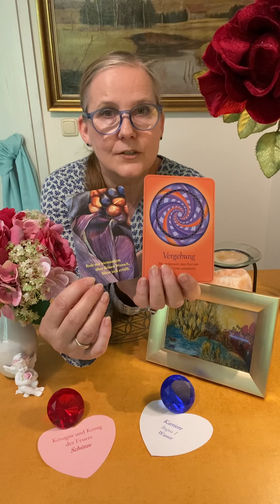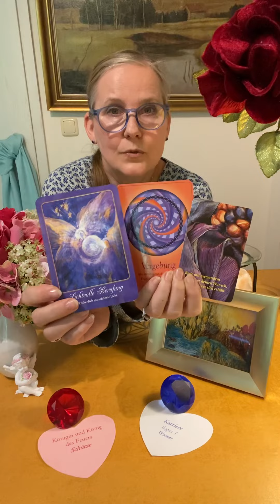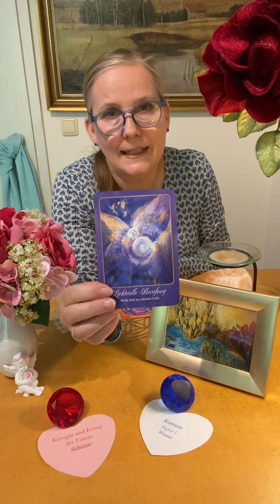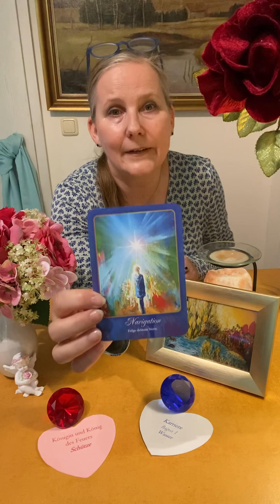🔵 NEUstart KARRIERE 🔵 für SCHÜTZE 🏹: FOLGE deinem STERN !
Dich erwarten interessante Readings, Coachings & Podcasts zu folgenden Lebensbereichen:
1. KARRIERE 2. PARTNERSCHAFT 3. FAMILIE
4. REICHTUM 5. GESUNDHEIT 6. HILFREICHE FREUNDE
7. KREATIVITÄT 8. WISSEN 9. RUHM

Herzensgrüsse, Monika 💗

Kartendecks
Alle Rechte an den von mir verwendeten Kartendecks liegen bei dessen/deren Hersteller/-in und/oder dessen/deren Verlag !